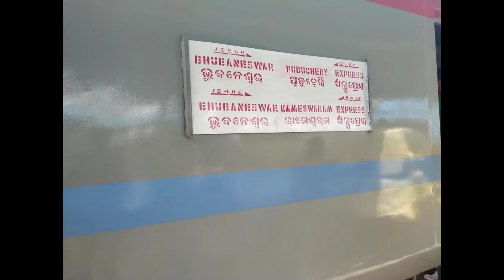Smoky Rameswaram - Bhubaneswar Weekly Express hauled by GOC-WDP-3A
amazing volcanic eruption by GOC  WDP-3A   while hauling
Rameswaram - Bhubaneswar Weekly Express